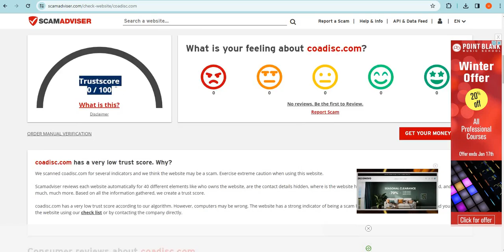Is Coadisc.com safe for online shopping? Coadisc Detailed Review!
Coadisc.com is an online e-commerce shopping website selling different types of products. So, we are here to guide you, on how to check the authenticity of any genuine website

1. Firstly you should check the domain age of any website if the domain is older it is more reliable.

2. Pay attention to whether the website is safe or not with HTTPS connection.

3. Whois a website where you can check more details of the website.

4. Customer support services are also important, check whether the number and contact address are given or not.

5. Genuine websites provide COD, and PayPal as the payment method, and PayPal gives you a refund option after a rising request.

6. Scam advisor is a popular website that gives trust scores to most websites, you can also check there.

7. Product return policy is also an important point, check available or not.